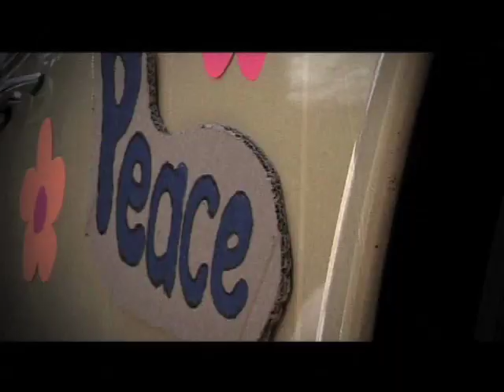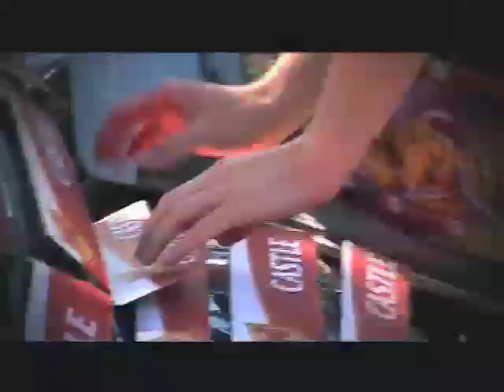PUK Beetlerun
Dit is tyd vir Beetlerun op PUKKE, waar die koshuis Hombré Volkswagen Beetles vat en omskep in alles behalwe 'n Beetle!